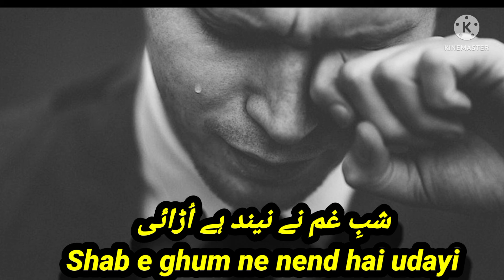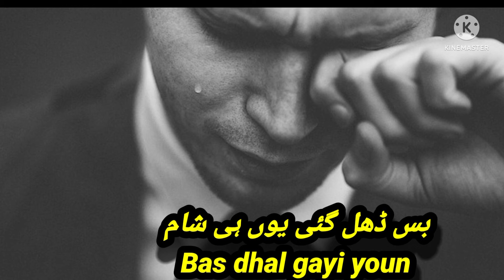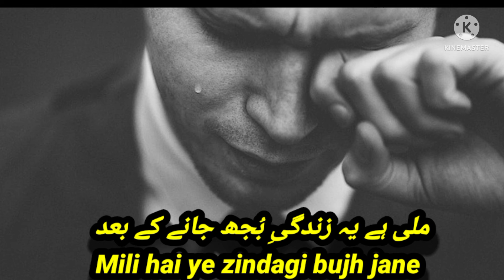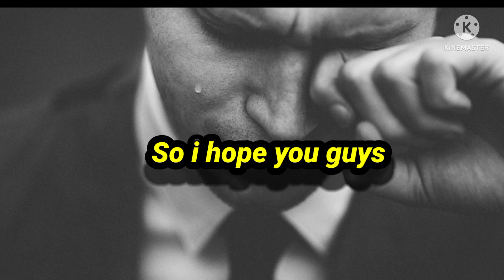Mere ghum😥khane mein humdard na koi Sad Urdu poetry میرے غم خانے میں ہمدرد نہ 💔New Break up status